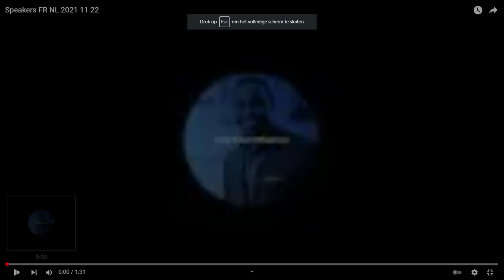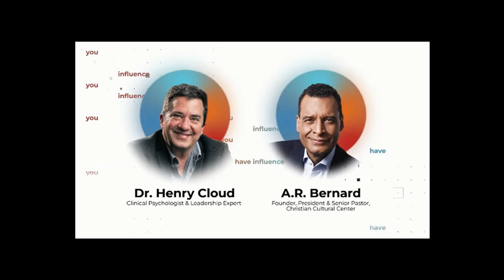2021 11 26a GLN